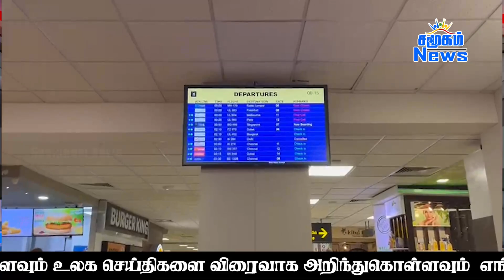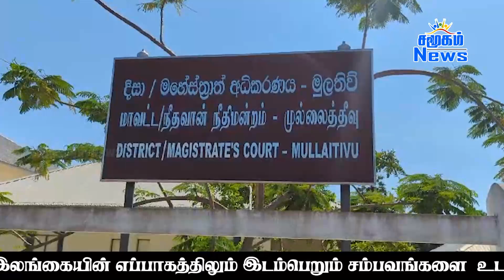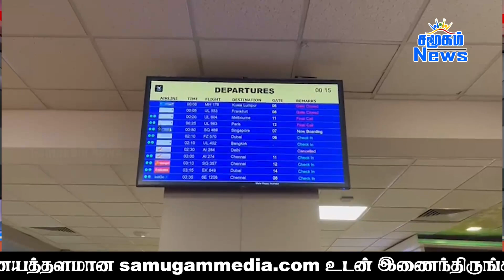முக்கிய செய்திகள் - 31.08.2023